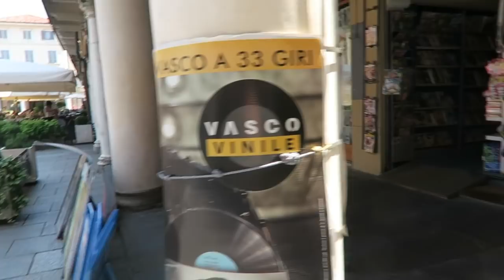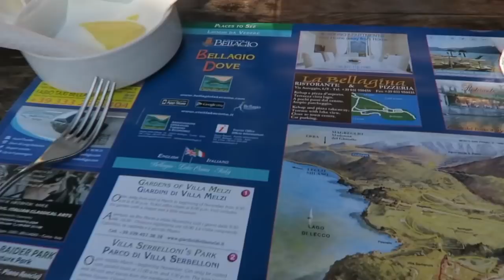SOMEWHERE IN NORTHERN ITALY (PART 2) | CARRIE MURRAY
OPEN ME CAUSE INFO

FAQ:

*VLOG CAMERA: CANON G7X
*LIP COLOR: MAKEUP FOREVER AQUA LIP PENCIL - 3C
*CURLING IRON: BEACHWAVER OR HOT TOOLS 1 INCH CURLING IRON